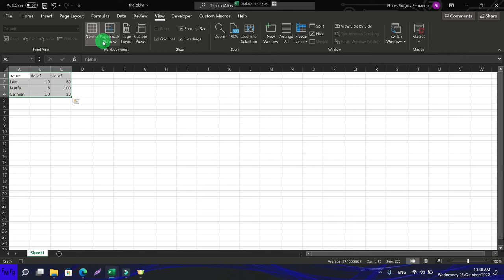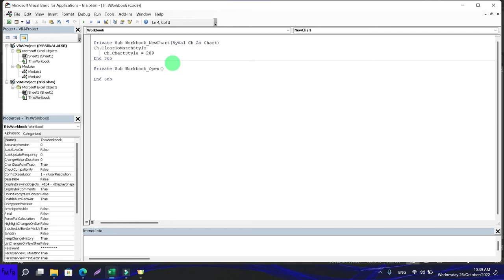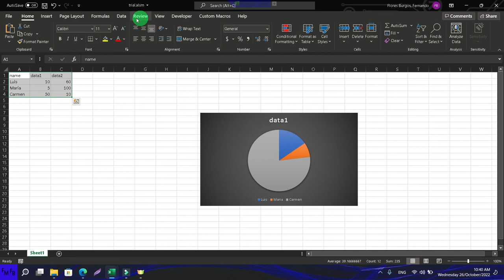Como aplicar el mismo estilo de gráfica a todas las gráfica nuevas en excel